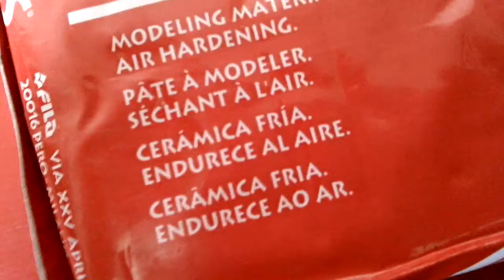Porcelana fría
Si quieren comprarla
Comprenla en el wualmar